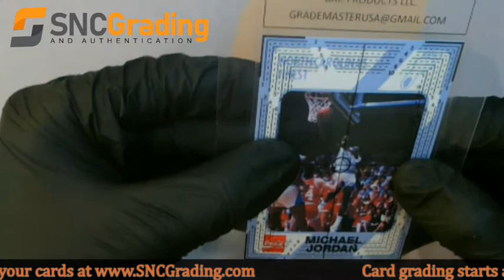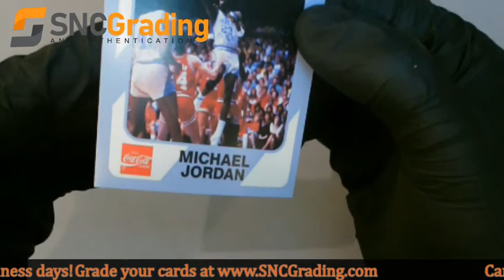SNC Grading:1989 Collegiate Collection Michael Jordan #14 Coca-Cola Card Review(1614274259602)